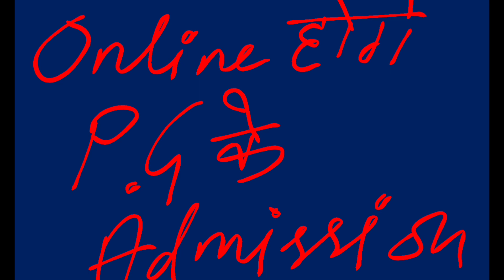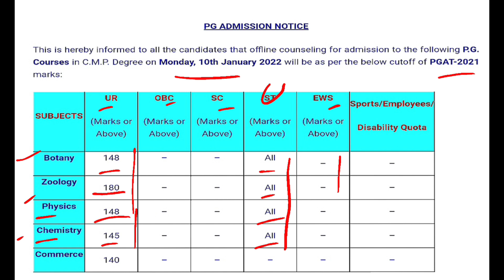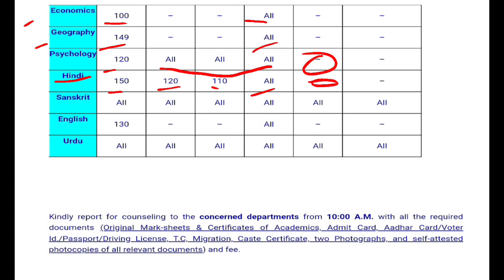CMP Degree College PG Courses Cutoff + Admission | Allahabad University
Covered Videos on topics.
Allahabad University
Allahabad University LLB Admission
Allahabad University LLB Cutoff Admission
Allahabad University All courses Cutoff
Allahabad University UGAT entrance exam
Allahabad University PGAT entrance exam